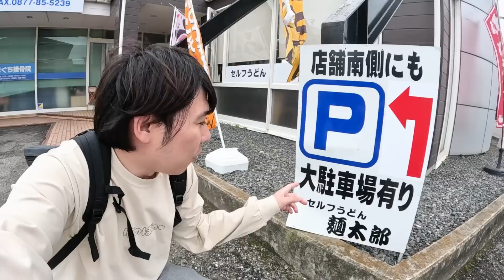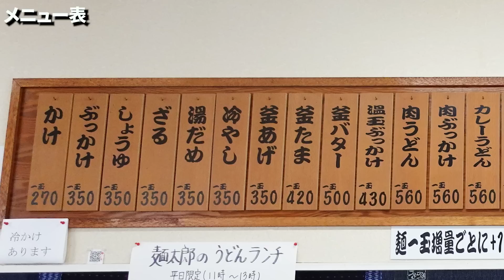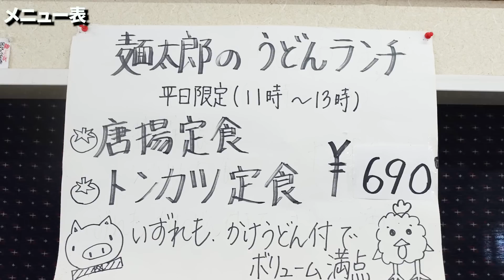【早朝6時から開店‼︎出張前に朝うどんしたくなる讃岐うどん店!!】ハリとツヤが凄い‼︎大型駐車場も構えた讃岐うどんの名店【セルフうどん 麺太郎】香川県宇多津町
◆今日のお店
店名：セルフうどん 麺太郎
住所：香川県綾歌郡宇多津町東分1680-1
※紹介した営業時間や定休日は、変更している恐れがあります。

🔳高松市🔳
・手打十段 うどんバカ一代
・まさご屋
・空海房
・わら家
・まつばら
・宝山亭
・いちみ
・あづま
・手打うどん　麦蔵
・竹清 本店
・手打うどん 三徳
・誠うどん
・うどんの田
・誠うどん
・うぶしな
・日の出製麺所
🔳綾川🔳
・岡製麺所
・本格手打うどん はゆか
・いなもく
🔳丸亀・善通寺・多度津🔳
・一屋
・岡じま
・純手打うどん よしや
・つづみ
・なかむら
・海侍
・飯野屋
・麦香
🔳まんのう🔳
・むさし
・大喜多
・三好うどん
・うらら
・うまじ家
・虎龍
・かじまや
🔳さぬき市・三木町🔳
・八十八庵
・多田製麺所
・まるたけ
・羽立
・溜
・滝音
・牟礼製麺
・そらいけ
・麺処まはろ
・山
・門家
・味泉
🔳東かがわ市🔳
・元匠 湊店
・吉本食品
・うどんや
・讃州讃岐屋
・山賊村
・うどんや まるちゃん
・六車